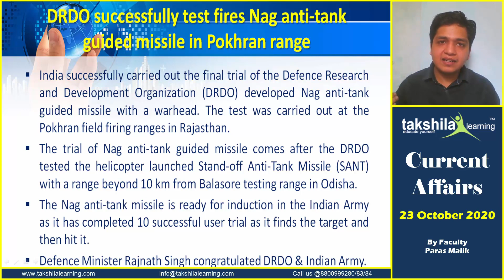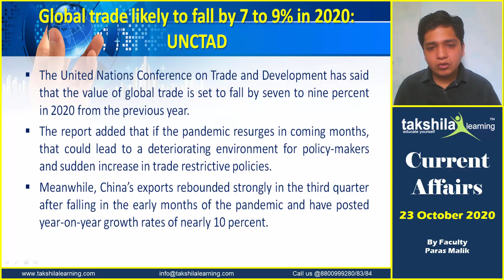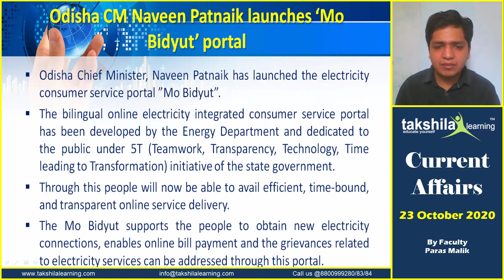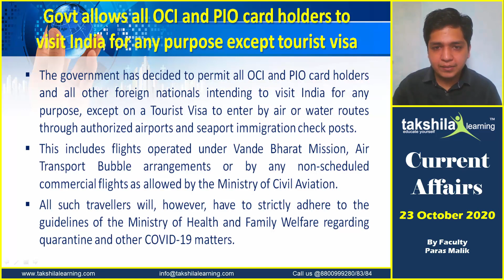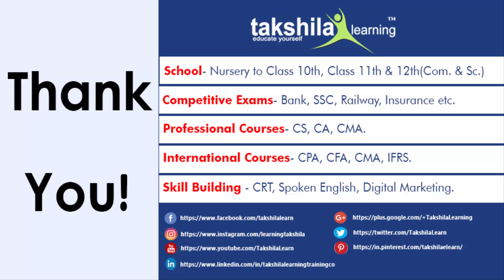Important Information for 23 October 2020 - Daily Current Affairs by Paras Malik | Takshila Learning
Quick Update for 23 October 2020 - Daily Current Affairs 2020 by Paras Malik | Takshila Learning

00:00 - 23rd October Current Affairs
00:39 - DRDO successfully test-fires Nag anti-tank guided missile in Pokhran range
03:28 - Global trade likely to fall by 7 to 9% in 2020: UNCTAD
05:58 - Dept of Posts to release stamp on 75th anniversary of United Nations
08:10 - Odisha CM Naveen Patnaik launches ‘Mo Bidyut’ portal
09:06 - Govt allows all OCI and PIO cardholders to visit India for any purpose except tourist
visa

Learn complete gk updates here.

Join Takshila Learning Free Courses

current affairs
today gk updated
gk updated
gktoday
20th October Current Affairs